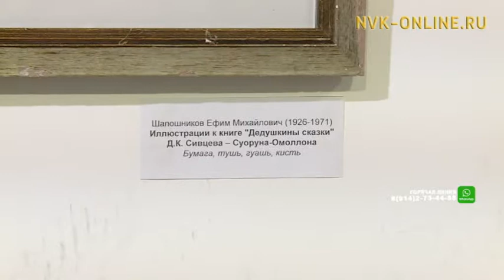В Якутске открылась выставка «Детская книжная иллюстрация Якутии»